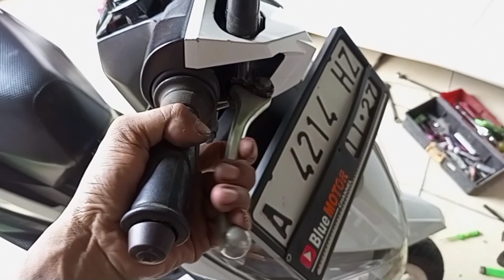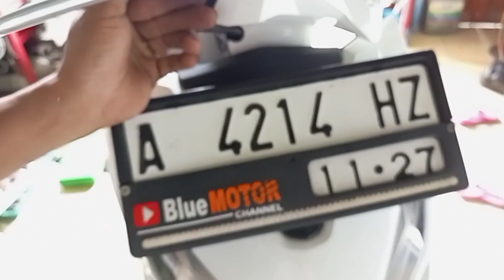solusi REM DEPAN KERAS kaga pakem❗5 menit beres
berikut ini tutorial cara memperbaiki rem depan pada Honda beat sangat keras.
yuk simak vidionya dulur2